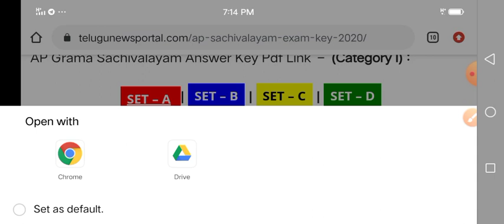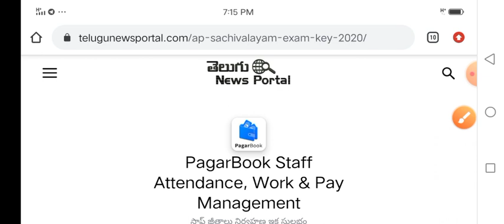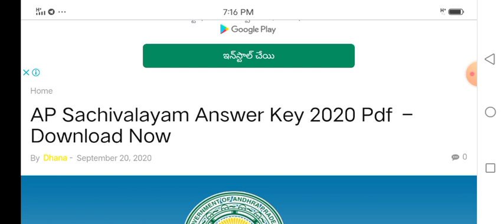Ap Grama Sachivalayam Official Key Download 2020 | Grama Sachivalayam Cutt Of Marks 2020